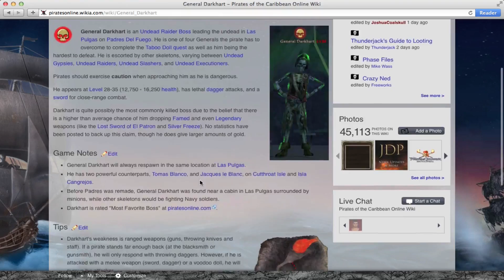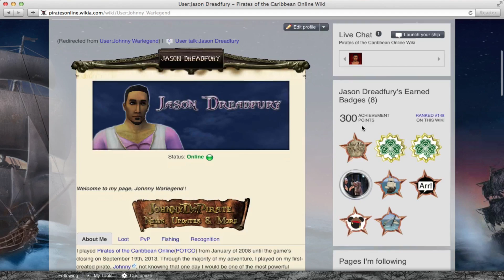Pirates Online Wiki!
Visit the Pirates Online Wiki where you can customize your user page, chat with fellow wikians and most important find all the information you could imagine on Pirates of the Caribbean Online (POTCO)!

About the Site:
This Wiki was established to provide information about Pirates of the Caribbean Online, for players or fans of the game.

Pirates of the Caribbean Online is a Massive, Multi-Player Online Role-Playing Game (MMORPG). Thousands of players, world-wide, create a pirate character and interact while performing quests, fighting enemies, and playing mini-games set in the world of Pirates of the Caribbean, based on the films, books and Disney amusement park ride.

The Wiki is open to all users to add, edit, and update articles as the game itself is always changing.

Current Events in the game are updated as they are announced on Disney's Pirates Online Website

Currently, the site has a number of administrators and registered members who continue to add quality information to the Wiki or help in keeping it orderly. Fully registered members can be promoted to Administrator after continued display of responsible editing.

The site does not allow for vanity articles that focus on a player character or guild. Please visit the Pirates of the Caribbean Online Players Wiki to view and create them.

The characters as well as "Pirates of the Caribbean" are TM and © (or copyright) Disney, Jerry Bruckheimer and its related entities.